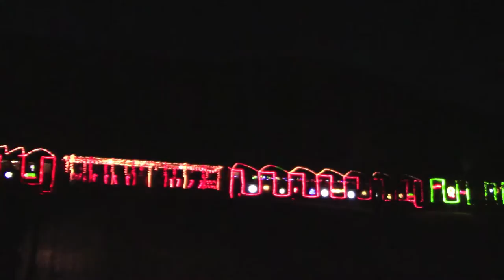Niles Canyon Railway Train of Lights 2014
Here is the Train of Lights running over the Niles Canyon Railway. I caught the train running from Niles to Sunol with Southern Pacific SD9 #5472 on the head. I then chased it back down the canyon from Sunol to Niles with Western Pacific GP7 #713 on the point. The train looked really nice and the power for the train made it a worth while railfanning experience.